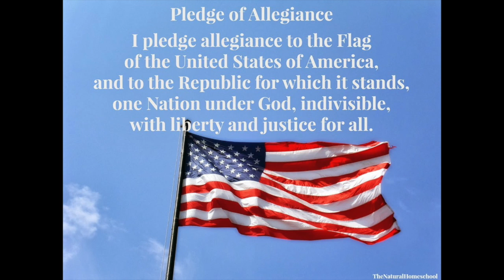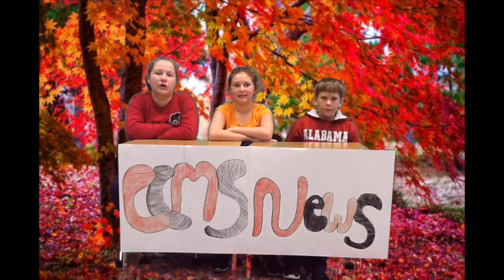CCMS NEWS Nov. 6-9, 2017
CCMS Announcements for the week of Nov. 6-9, 2017